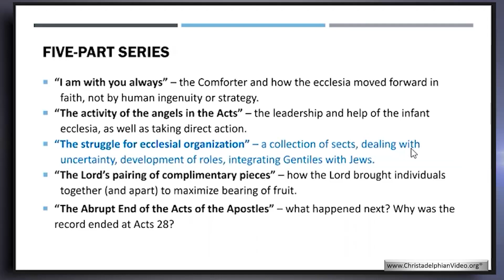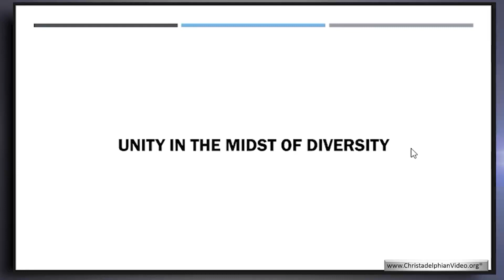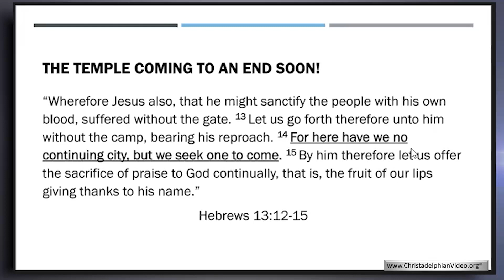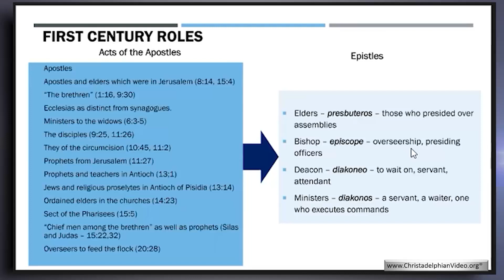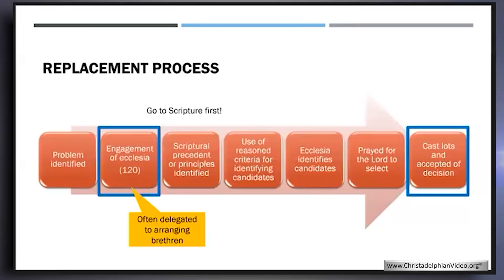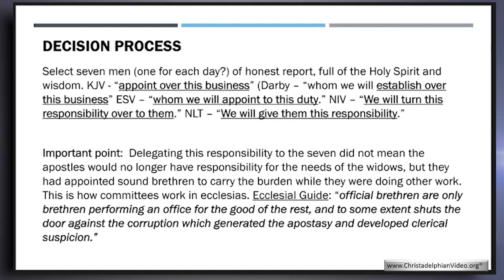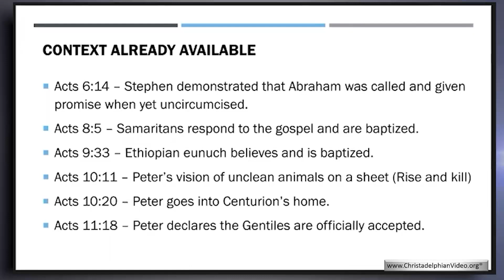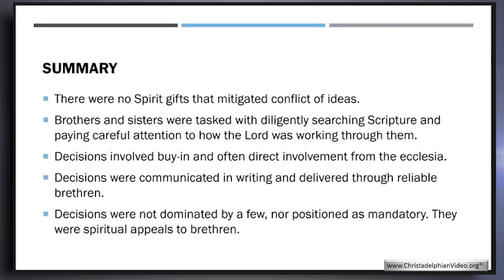The Acts of the Apostles #3 The Struggle for ecclesial organization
A Christadelphian Video:
3  Believers in the 1st Century had to make many decisions because ecclesial members were from different cultures. They found scriptural solutions that promoted unity and the gospel work.